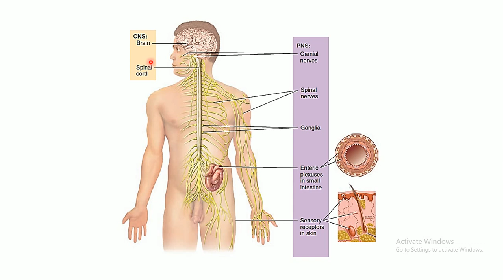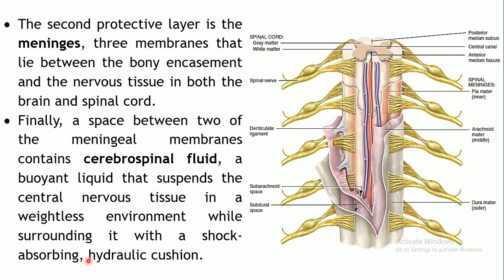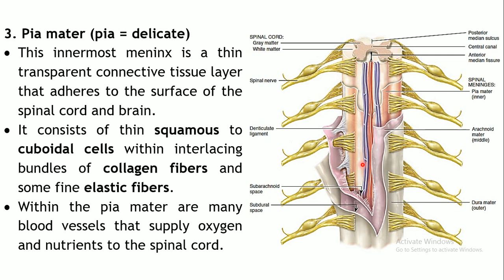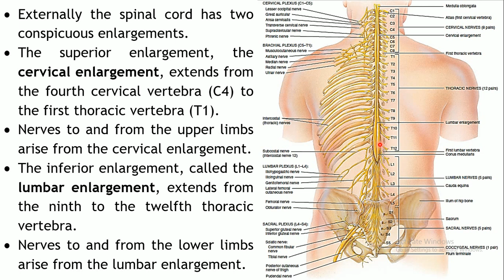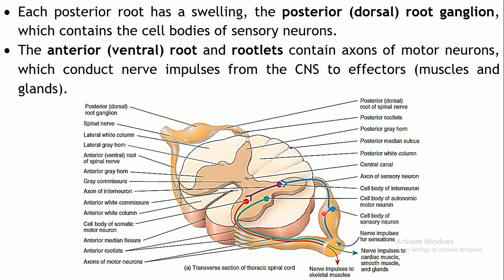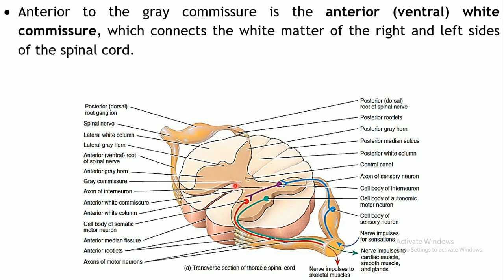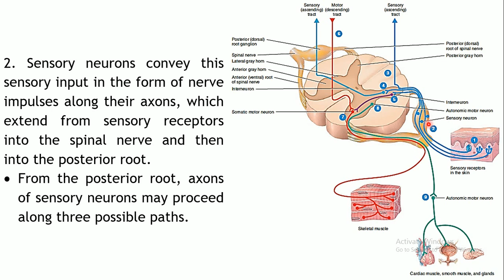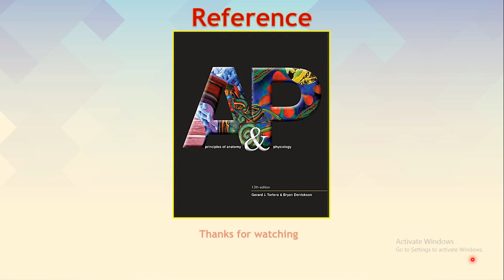THE CENTRAL NERVOUS SYSTEM: Spinal cord